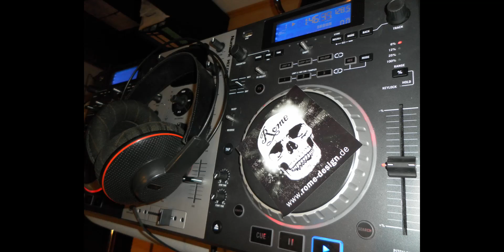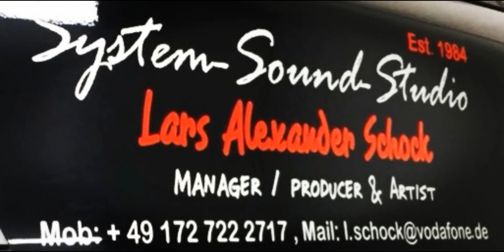Systems - Close To Me (Single Edit 1986)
Here I've got something special for you! This is one of the very first productions leaving our homerecording studio back in 1986! Lyrics and singing done by me! Equipment used you can see in the video (Roland Juno 106 & Alpha Juno 2 as well as the first payable sampler for "non professionals" = the AKAI X-7000; and recording was done on the world's first 8-track tape recorder 238 from Tascam! How much money we've spend just for having fun! Hope you enjoy it! C YA - L.A.